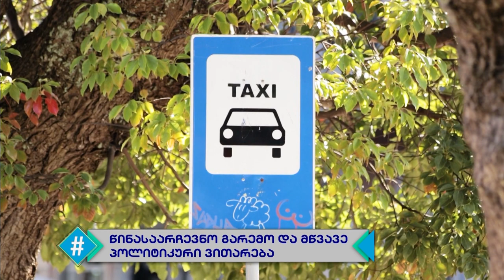ჰეშთეგი - სრული გადაცემა / 28.10.2021